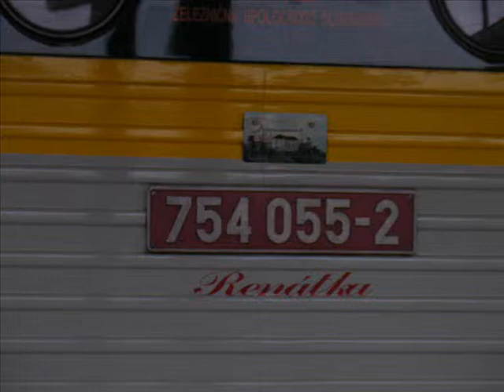Zvolen osobna stanica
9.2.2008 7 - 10 Uhr diverse Personenzüge

Helmut Böhme